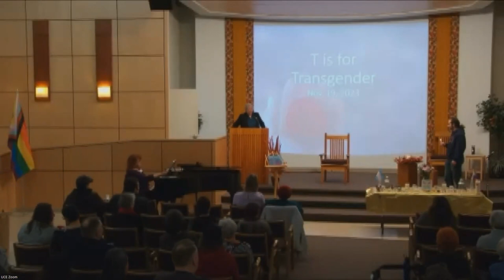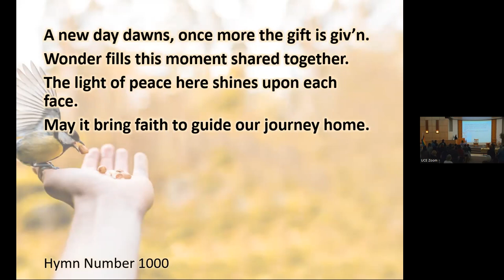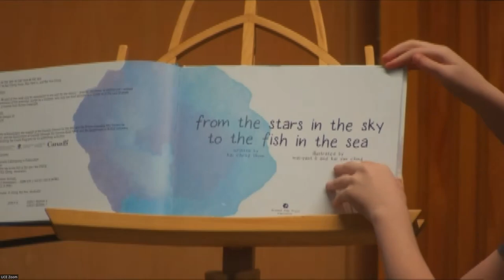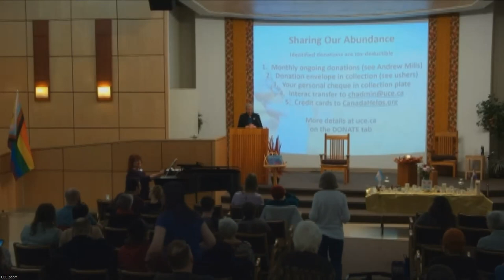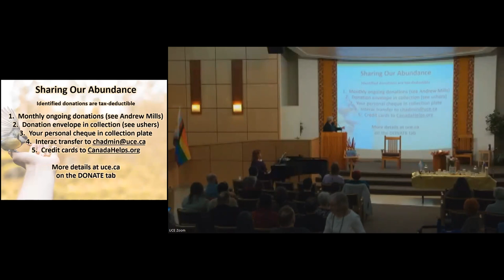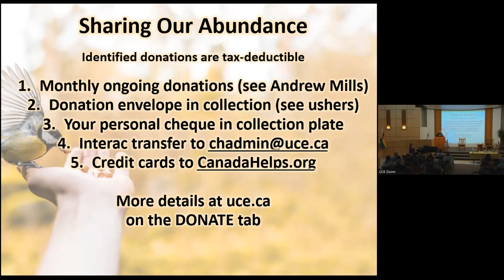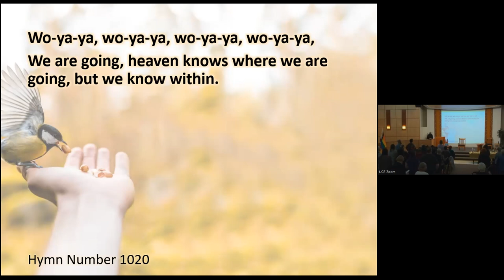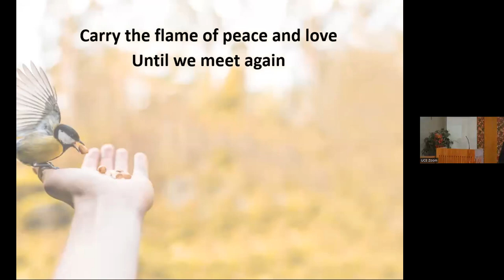“T is Transgender”, Nov 19, 2023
November 20 is Transgender Day of Remembrance.  Hear voices with in-depth personal experience.  We remember whose who have lost their lives.

Sorry the announcements and Land Acknowledgement where not recorded
Prelude
Opening Words
Chalice Lighting
Hymn 1000  - Morning Has Come
Time for All Ages - From the Stars in the Sky to the Fish in the Sea by Kai Chang Thom, Illustrated by Wai-Yant Li and Kai Yun Ching (not recorded)
Sharing Our Abundance - Make the Season Kind
Hymn 402  - From You I Receive (Sing 2X)
Hymn 1020 - Woyaya
Message - T Is for Transgender - Lyn Markham and Ilara Stefaniuk-Gaudet
Lighting of the Memorial Candles (spoken and silent) - Led by Erica Deneve
Carry the flame of peace and  Love until we meet again (sing 2x)
Postlude